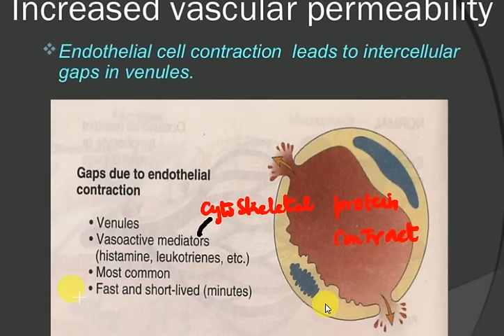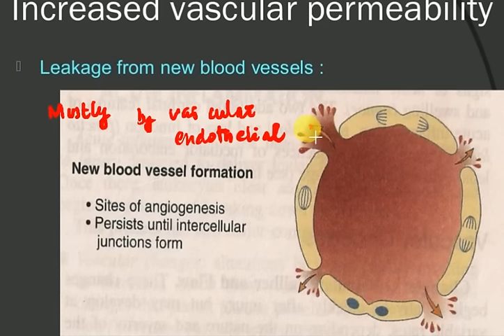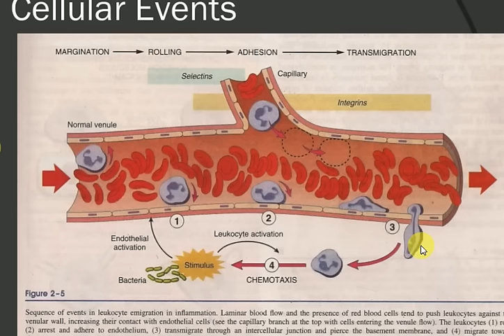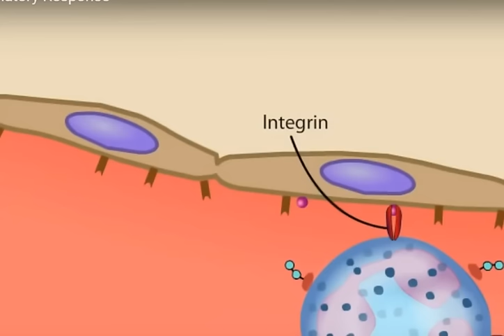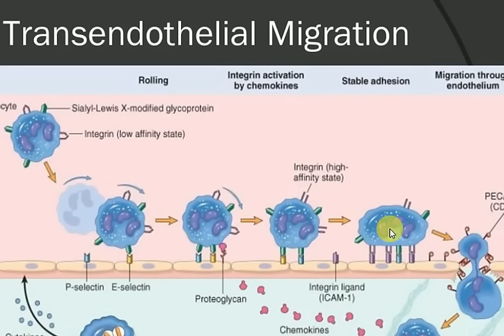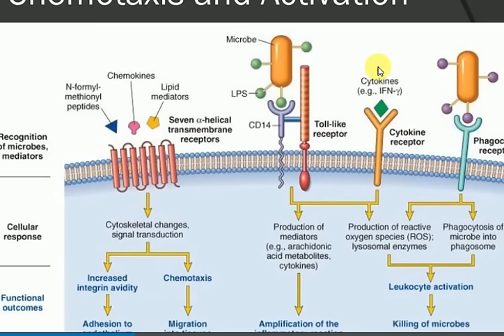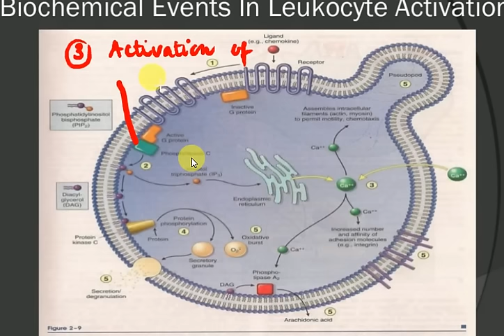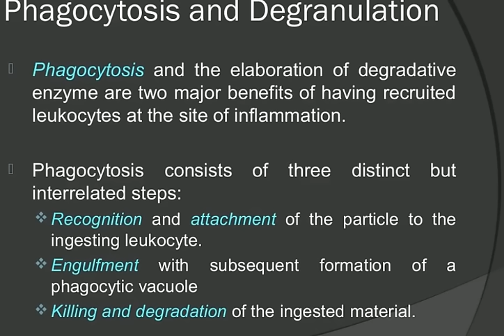PATHOLOGY LECTURES , INFLAMMATION , Part 2 , ACUTE INFLAMMATION initial events